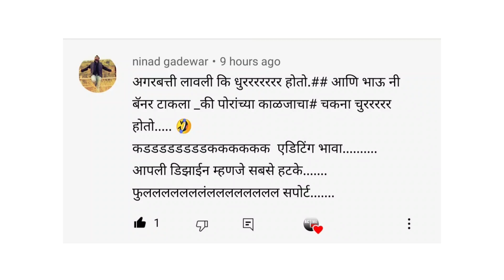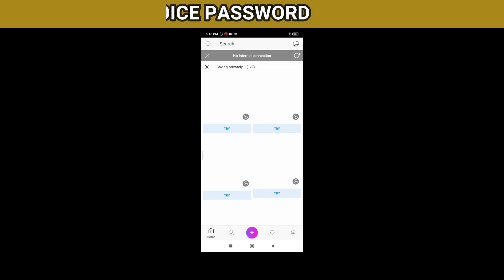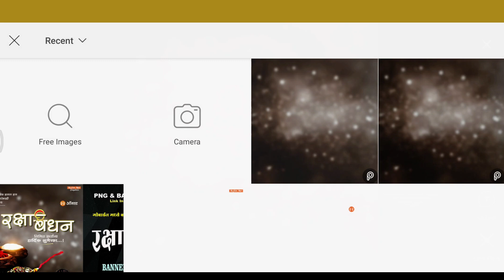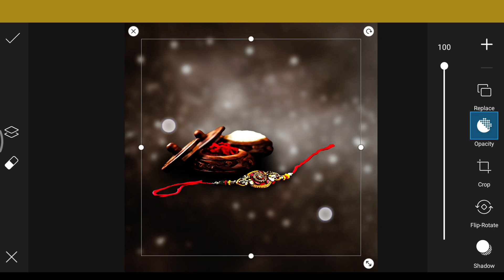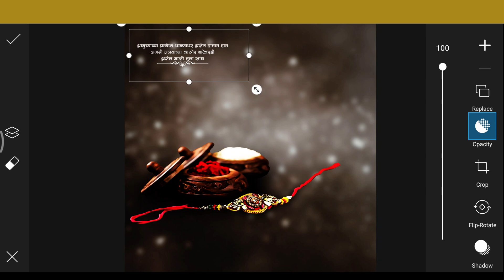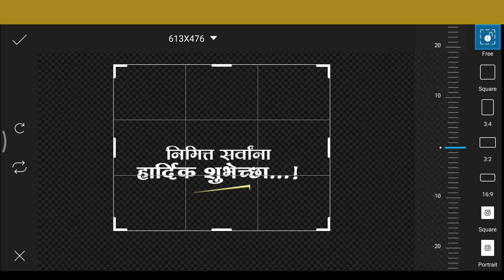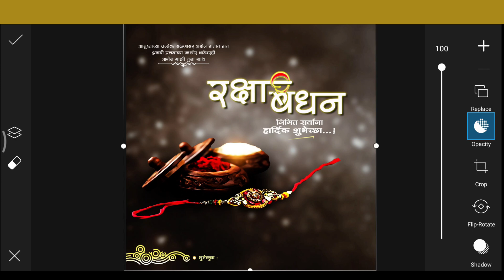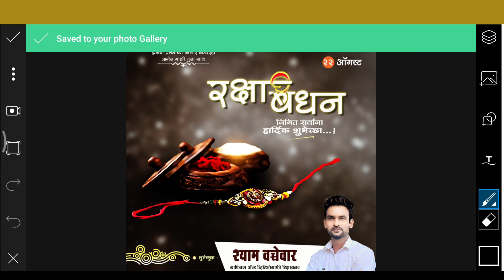Raksha Bandhan Banner Editing In Picsart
Raksha Bandhan Banner Editing In Picsart | Raksha Bandhan Banner Editing
Banner Editing ..Birthday Banner desing in photoshop. Video editing in kinemaster. birthday banner design. jayanti banner design. banner design concept. video editing concepts. poster design...detail tutorial on graphics design. learn photoshop, picsart, kinemaster...

video avdla asel tr like kra mitranno...tevdch success bhetlya sarkh vatat bhavanno.

पासवर्ड विडिओ मध्ये मी स्व:ता सांगीतला आहे. Voice Password आहे.

Remove Photo Background In One Click | How To Remove Photo Background Without Loss Quality In Hd